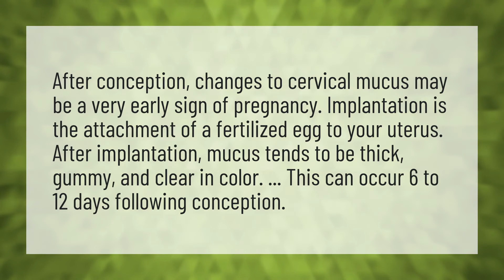What happens to cervical mucus after conception?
Cervical Mucus • What happens to cervical mucus after conception?